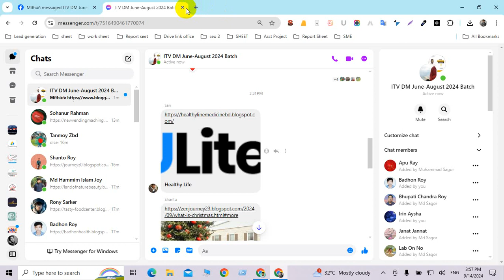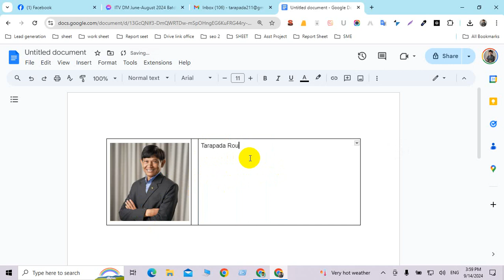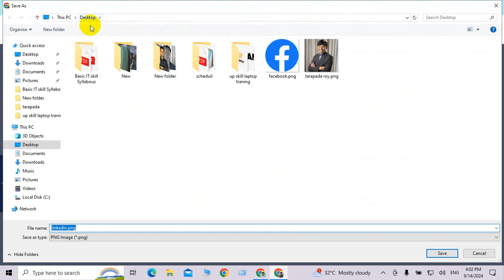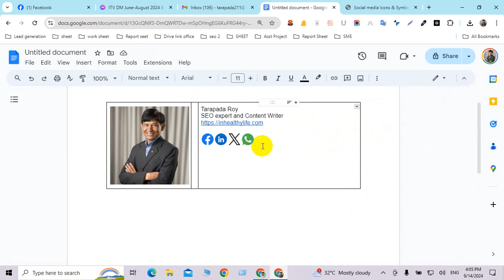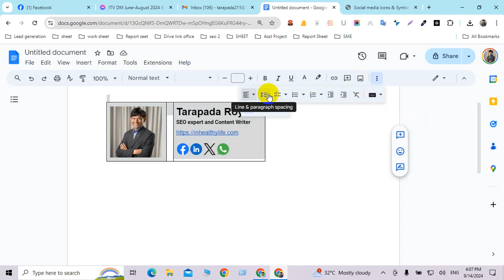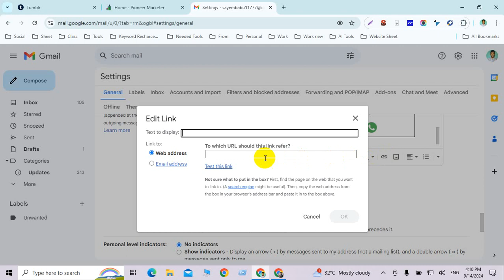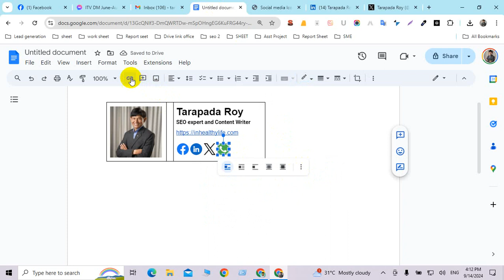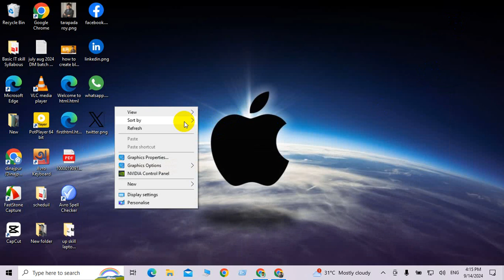How to Create Email Signature - Tarapada Roy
How to Create Email Signature

২ জন দিয়ে শুরু করে আমরা এখন প্রায় ৪০ জনের টিম। দিনাজপুরে থেকে অনলাইন প্রফেশনে কেরিয়ার গড়তে চাইলে আমাদের সাথে যোগাযোগ করুন।

আমাদের সকল কোর্সে ভর্তি চলছে
দেশ ও দেশের বাইরে বর্তমানে যে স্কিলগুলোর চাহিদা সবচেয়ে বেশি, সেগুলো অন্তর্ভুক্ত করেই সাজানো হয়েছে আমাদের কোর্সের তালিকা।

এখান থেকে আপনার সুবিধামত অনলাইন বা অফলাইনে কোর্সে এনরোল করতে পারবেন যেকোনো সময়।   এডমিশন ফি মোবাইল মানি তেও দিতে পারেন, অথবা সরাসরি অফিসে আসে ভর্তি হতে পারেন।

বিস্তারিতঃ ০১৭২৩৮৫৬৮৭৯